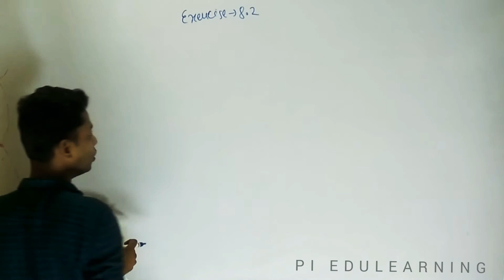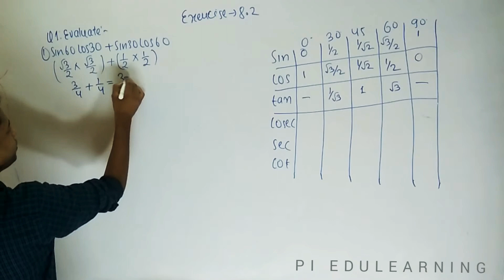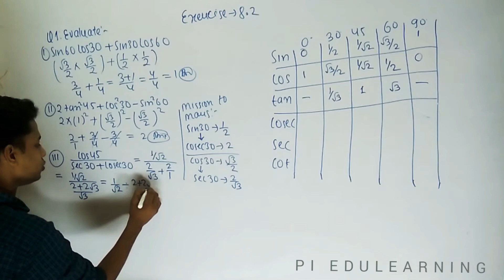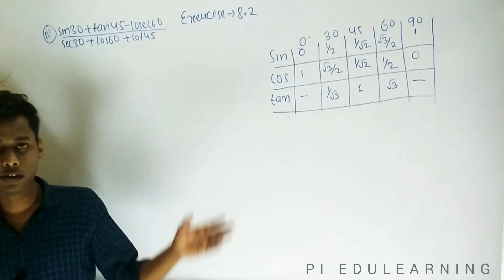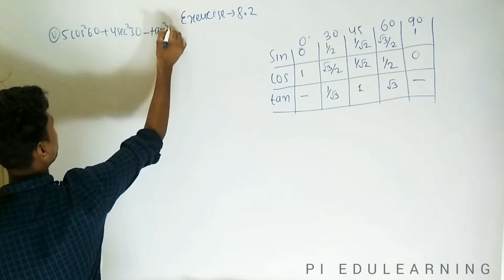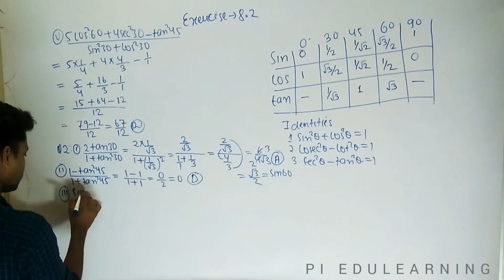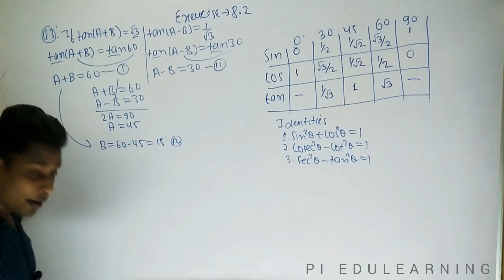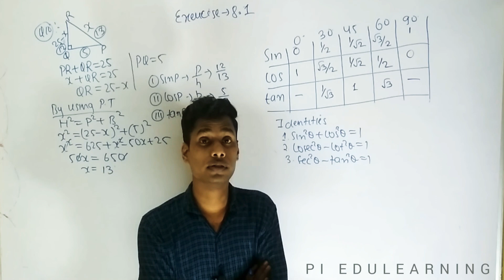Trigonometry, NCERT , exercise 8.2, FULLY SOLVED